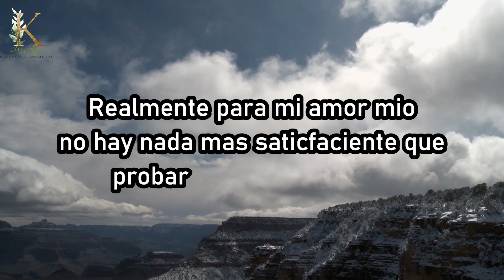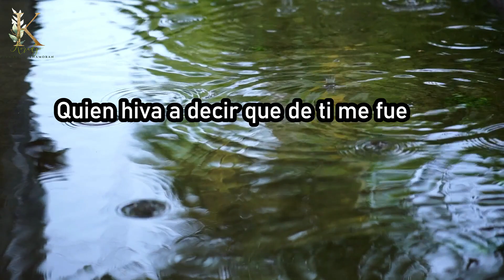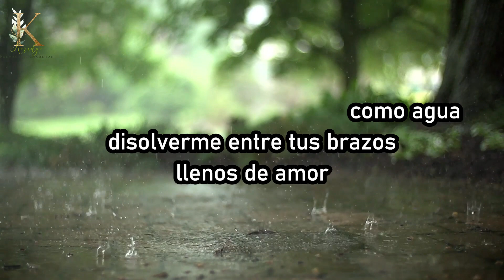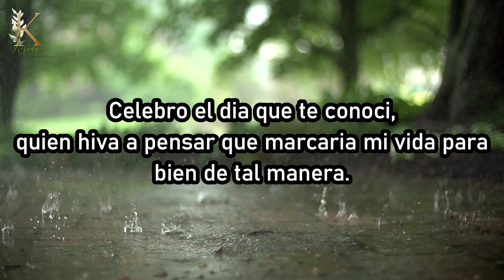Eres la razon de mi Dicha Poemas romanticos de amor para dedicar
Poemas de amor para dedicar versos de amor romanticos con letras de amor y versos hermosos  y musica clasica para enamorar